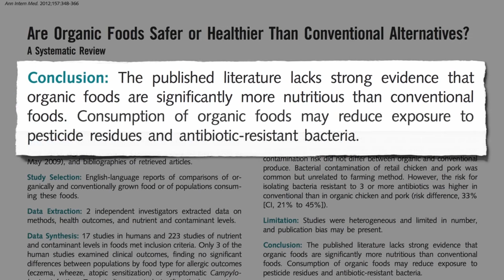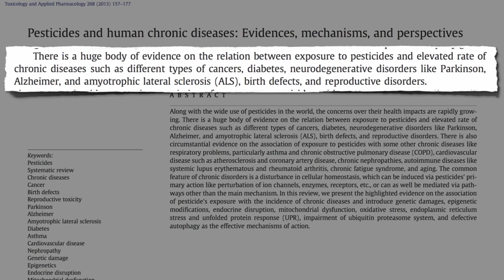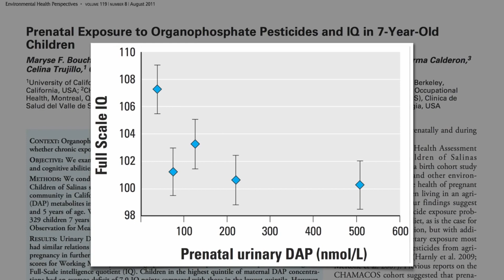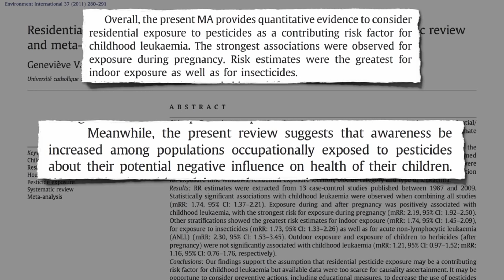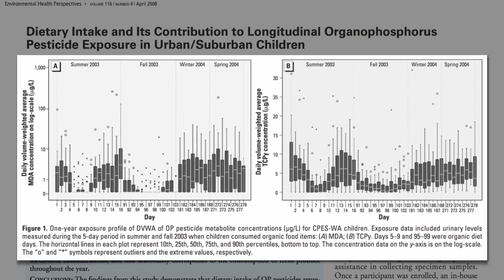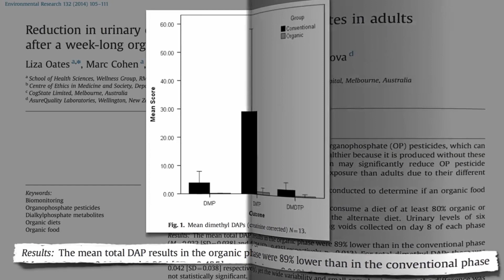1013.Органическая пища безопаснее? | Больше чем ФАКТЫ О ПИТАНИИ - Майкл Грегер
Употребление органически выращенных продуктов, видимо, снижает воздействие пестицидов и резистентных к антибиотикам бактерий.